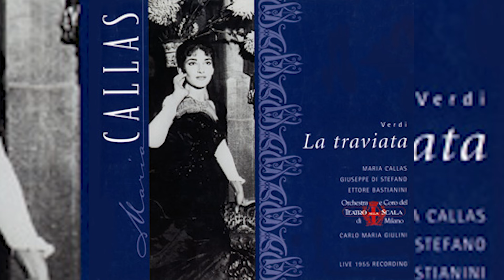La traviata by Giuseppe Verdi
"La traviata" is an opera in three acts by Giuseppe Verdi, with a libretto by Francesco Maria Piave, based on the play "La Dame aux Camélias" by Alexandre Dumas fils. It premiered in Venice at the Teatro La Fenice on March 6, 1853.

The story revolves around Violetta Valéry, a glamorous and popular Parisian courtesan who falls in love with Alfredo Germont, a young nobleman. Despite the societal challenges and Alfredo's father's disapproval, they begin a passionate relationship. However, their happiness is short-lived as Alfredo's father convinces Violetta to leave Alfredo for the sake of his family's reputation. Heartbroken, Violetta agrees and leaves Alfredo.

The opera's emotional depth, exquisite melodies, and dramatic storyline have made it one of the most beloved and frequently performed operas in the repertoire. It explores themes of love, sacrifice, societal expectations, and the conflict between personal happiness and duty. The famous arias "Sempre libera" and "Addio del passato" are highlights of the opera, showcasing Violetta's inner turmoil and emotional journey.

"La traviata" is a staple of the operatic repertoire and continues to captivate audiences with its timeless story and beautiful music.